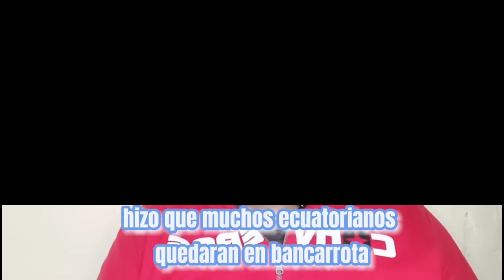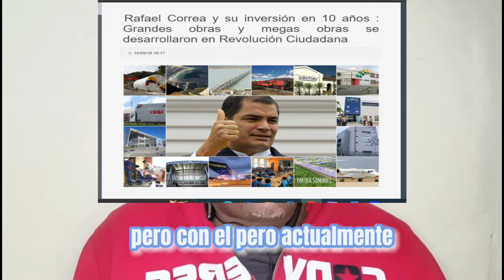La Verdad detrás de la Delincuencia en Ecuador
Aumento preocupante de la delincuencia en Ecuador: Desafíos y medidas urgentes

Introducción:
En los últimos meses, Ecuador ha experimentado un alarmante incremento en los índices de delincuencia, generando una creciente preocupación entre la población y las autoridades. Este fenómeno, que abarca diversas formas de criminalidad, plantea serios desafíos para la seguridad ciudadana y exige la implementación de medidas urgentes para abordar la situación.

Cifras inquietantes:
Las estadísticas recientes revelan un marcado aumento en delitos como robos, asaltos y homicidios en varias regiones del país. Organizaciones de seguridad pública informan sobre un incremento significativo en comparación con años anteriores, generando un ambiente de inseguridad que afecta directamente a la calidad de vida de los ecuatorianos.

Factores subyacentes:
Para comprender la complejidad de esta situación, es crucial analizar los factores subyacentes que contribuyen al aumento de la delincuencia. Entre ellos se encuentran la desigualdad económica, la falta de oportunidades laborales, la presencia de grupos criminales organizados y la crisis económica agravada por la pandemia de COVID-19.

Respuestas gubernamentales:
Frente a este escenario, el gobierno ecuatoriano ha anunciado para abordar la delincuencia de manera integral. Estos incluyen el fortalecimiento de las fuerzas de seguridad, la implementación de estrategias de prevención del delito y la colaboración con la comunidad para fomentar la participación ciudadana en la seguridad pública.

Desafíos a superar:
A pesar de los esfuerzos gubernamentales, existen desafíos importantes que deben ser superados para revertir la tendencia creciente de la delincuencia. La corrupción, la falta de recursos y la necesidad de una coordinación efectiva entre las distintas instancias gubernamentales son aspectos cruciales que deben abordarse de manera prioritaria.

Llamado a la sociedad civil:
La lucha contra la delincuencia no es solo responsabilidad del gobierno, sino que también requiere la participación activa de la sociedad civil. Se hace un llamado a la colaboración ciudadana, la denuncia responsable y la promoción de valores que fortalecen el tejido social, contribuyendo así a la construcción de comunidades más seguras y resilientes.

Conclusión:
La situación actual de delincuencia en Ecuador exige una respuesta integral y coordinada por parte de la sociedad y las autoridades. La implementación efectiva de medidas preventivas, el fortalecimiento de las fuerzas de seguridad y el abordaje de las causas subyacentes son esenciales para garantizar la seguridad y el bienestar de la población ecuatoriana.
Si estás pensando en utilizar un hashtag específico para tu video sobre la delincuencia en Ecuador, es importante elegir uno que sea relevante y atractivo para tu audiencia. Aquí hay algunas sugerencias que podrías considerar:

EcuadorSeguro: Destaca la importancia de crear entornos más seguros en Ecuador y puede enfocarse en soluciones y medidas preventivas.

RealidadesEcuatorianas: Subraya la necesidad de comprender las complejidades detrás de la delincuencia en Ecuador y busca arrojar luz sobre las verdaderas situaciones que enfrentan las comunidades.

ComunidadUnida: Resalta la importancia de la colaboración y unidad entre la comunidad para abordar el problema de la delincuencia.

ConstruyendoFuturos: Pone énfasis en la idea de construir un futuro más seguro a través de la comprensión, la colaboración y la acción positiva.

SeguridadCiudadana: Enfatiza la necesidad de fortalecer la seguridad a nivel ciudadano y comunitario.